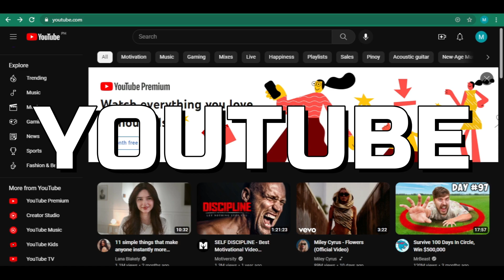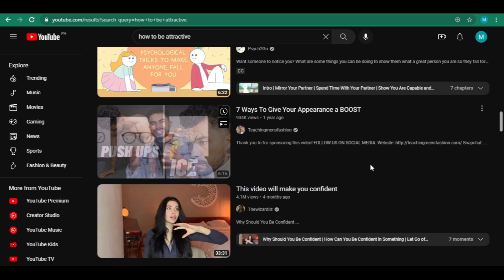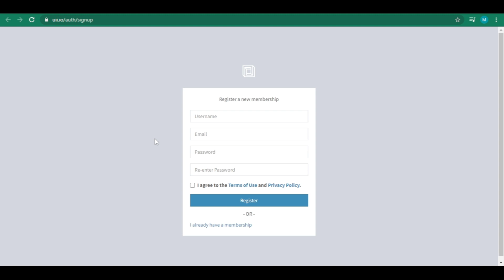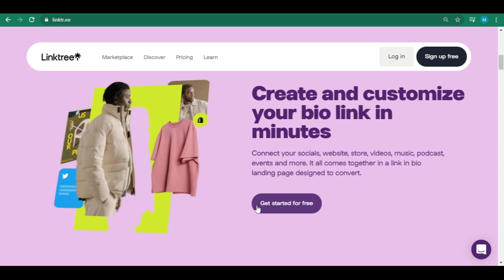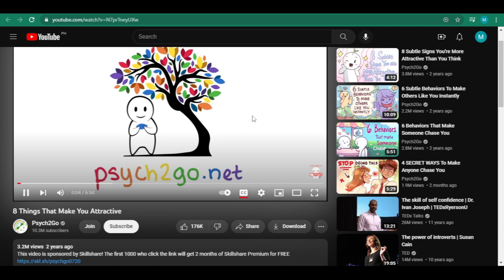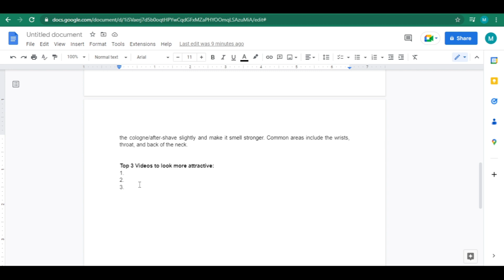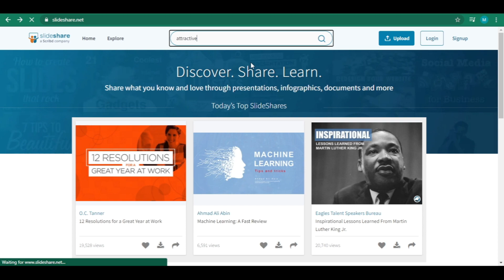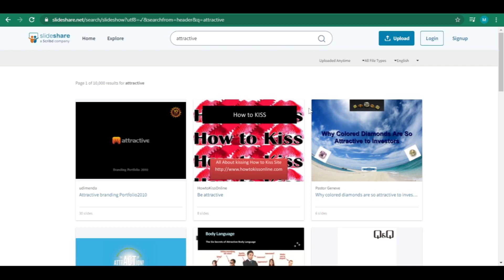Get Paid $22.00 By Just Clicking! - WORLDWIDE (Make Money Online 2023)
Have you ever wondered how to make money easily by clicking online? In this video we are going to show you how you can make money easily online.

This strategy will allow you to work in the comfort of your own home or anywhere around the world.

Get Paid $22.00 By Just Clicking! - WORLDWIDE (Make Money Online 2023) - Watch this step by step video until the end so that you can learn how to make fast and easy money online.

If you want to know more tips on how to make money online, you can head over to our channel @Daily Cash Tips for more methods on money making and help you make great money online.